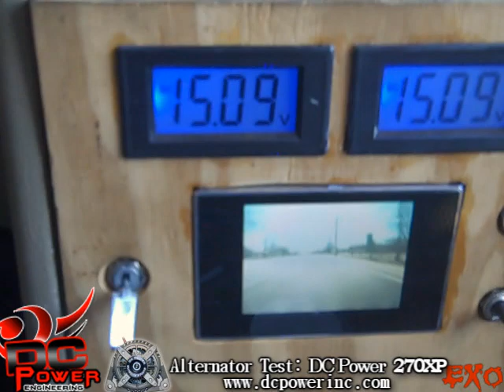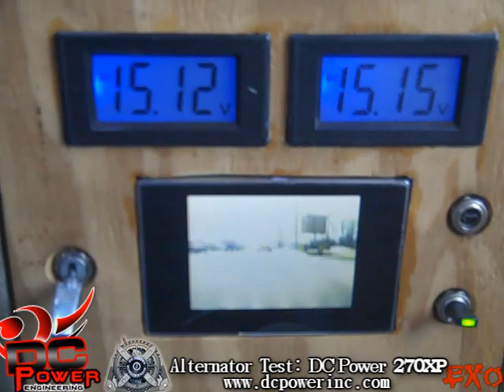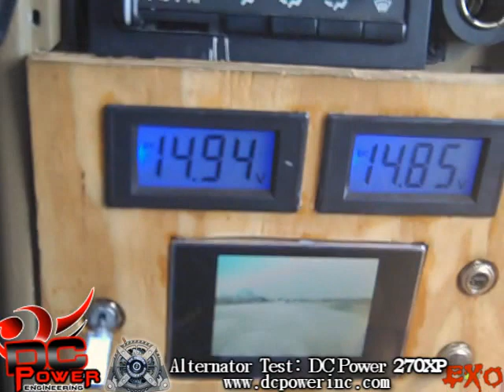Got Voltage? Full Tilt Bass Demo / RAW & Unedited 270XP Field Test - Song: Yelawolf "Stage Lights"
1st Raw Video Of My Voltage At Full Tilt (40-45hz) - *Watch The Back Up Cam* :D

Got Voltage Problems? Do What I Did!! Contact DC Power Today!

Call DC Power Today!
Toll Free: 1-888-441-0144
DC Power Kyle's Extension: 203

DC Power Engineering Inc.